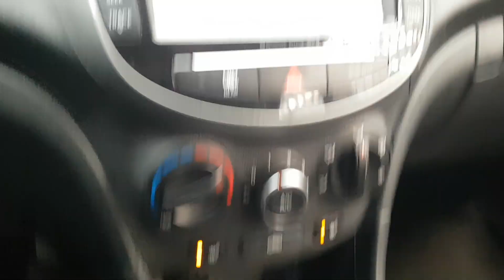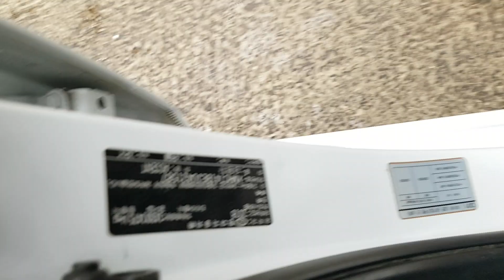HYUNDAI ACCENT 2018 EN VENTA! JU421587 | Vehículos Coreanos Sena Trading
HYUNDAI ACCENT 2018 EN VENTA! JU421587